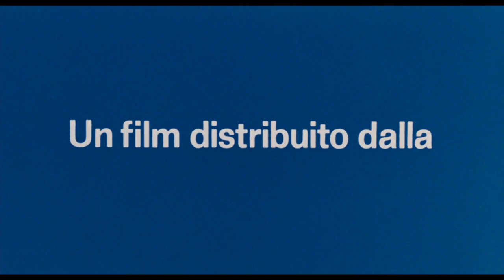CITY OF WOMEN Original Italian Theatrical Trailer (Masters of Cinema)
"Phenomenal! A gigantic motion-picture spectacle." -- The New York Times

"A movie event!...Funny, Surreal, Haunting and Hilarious" -- NBC-TV

Federico Fellini's epic 1980 fantasia introduced the start of the Maestro's delirious late period. A surrealist tour-de-force filmed on soundstages and locations alike, and overflowing with the same sensory (and sensual) invention heretofore found only in the classic movie-musicals (and Fellini's own oeuvre), La città delle donne [City of Women] taps into the era's restless youth-culture, coalescing into nothing less than Fellini's post-punk opus.

Marcello Mastroianni appears as Fellini's alter ego in a semi-reprise of his character from 8-1/2, Snàporaz. As though passing into a dream, the charismatic avatar finds himself initiated into a phantasmagoric world where women — or an idea of women — have taken power, and which is structured like an array of psychosexual set-pieces — culminating in a bravura hot-air balloon that decisively sticks the "anti" up into "climax".

A great adventure "through the looking-glass," as it were, of Fellini's own phallic lens and life-long libidinal ruminations, La città delle donne sharply divided critics at the 1980 Festival de Cannes, some of whom had merely anticipated a nostalgic retread of the earlier Mastroianni works. What they were greeted with, and what remains today, is, in the words of Serge Daney, "a victory of cinema". The Masters of Cinema Series is proud to present La città delle donne on Blu-ray and DVD in Gaumont's glorious new HD restoration.